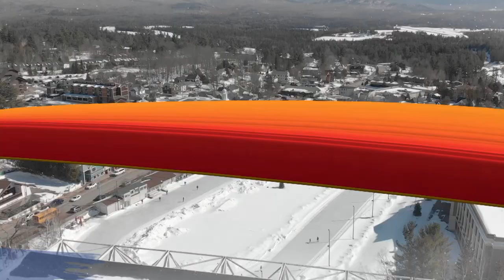Highlights Day 9 Curling Women